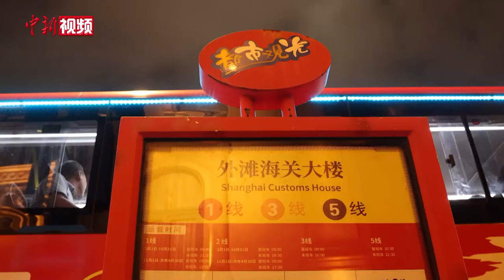上海告别敞篷观光巴士 众多市民游客打卡“最后一班”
9月24日，在上海运营了13年的敞篷双层巴士告别市场，众多市民及游客纷纷前来排队乘坐，掀起一股浓浓的“怀旧”热潮。

据悉，13年里，这些敞篷双层巴士总接待游客超过1000万人次。负责人告诉记者，出于安全、环保考虑，13年一般是双层敞篷巴士的使用期限。而之后根据规定，国内汽车厂商基本不再生产这一车型，因此他们也不再采购新的双层敞篷巴士。后续补位上岗的巴士均为封闭式观光车。除了上海之外，国内其他城市的敞篷双层巴士运行年限到截止期后，也将陆续退出市场。